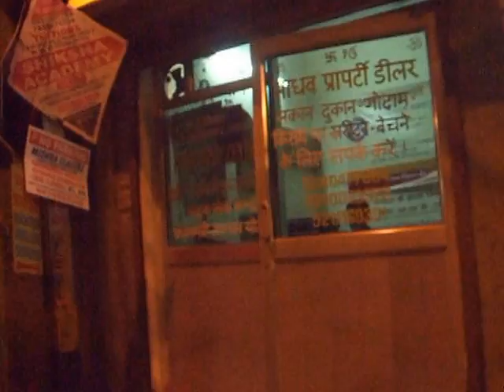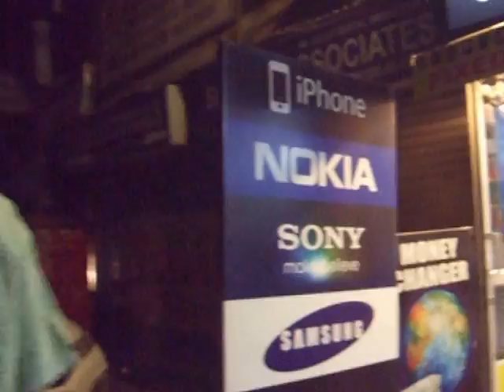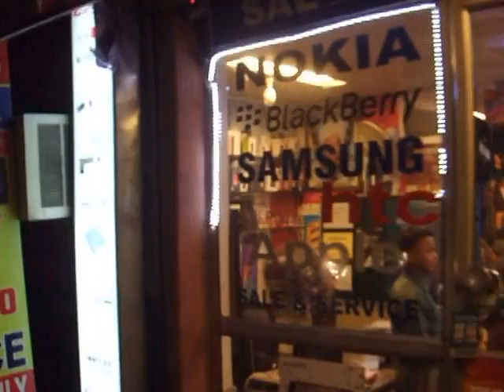IHL50. Хинди лайф. Дели. Мэйнбазар 4